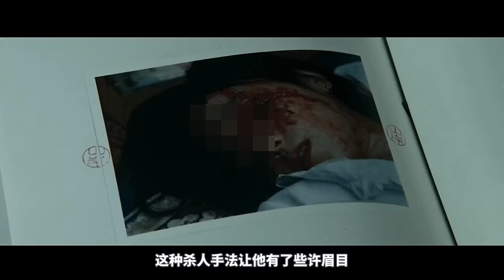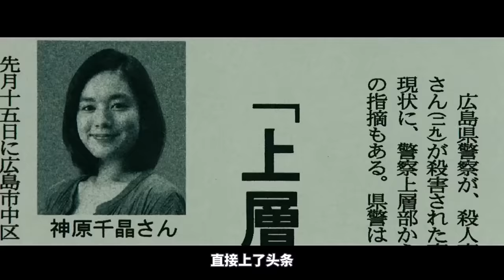太殘暴！不愧是日本黑幫片，黑幫大佬入獄3年，出獄後血洗黑白兩道！